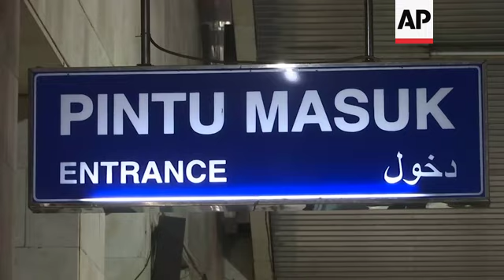Ramadan prayers for Muslims in Jakarta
(5 May 2019) Thousands of Indonesian Muslims arrived at the Istiqlal Mosque in Jakarta to mark the beginning of the holy month of Ramadan by performing the evening prayer.
This annual event, which involves daily fasting and prayers, is regarded as on one of the most important Pillars of Islam and welcomed by Muslims all over the world as a month of forgiveness.
Worshipper Taufik Ramadan told the Associated Press, "God willing, tomorrow we will happily welcome (the holy month) and we will pray to the God that we can perform our worship sincerely and diligently."
The Indonesian Ministry of Religion has officially announced that Muslims in Indonesia will start fasting on Monday, May 6.